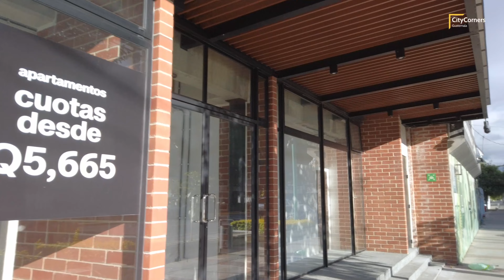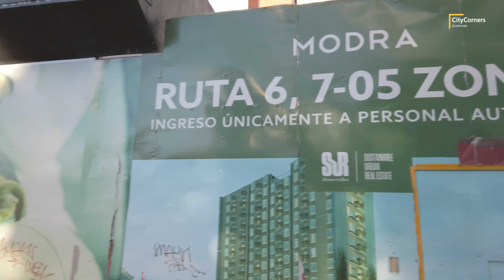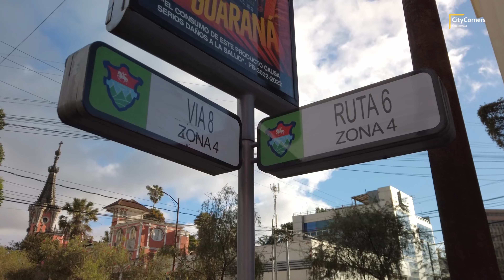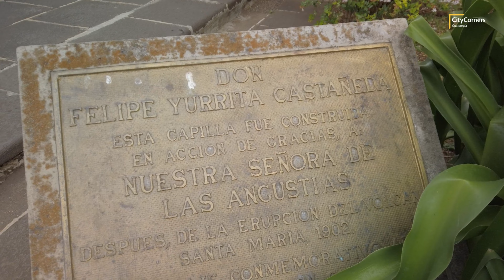CIUDAD DE GUATEMALA: ZONA 4 RUTA 6 - IGLESIA YURRITA - GUATEMALA 2023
📍 Llegamos con nuestra cámara a la Zona 4 para conocer los alrededores de la Ruta 6 en donde descubriremos algunas joyas arquitectónicas interesantes, entre ellas la Iglesia de Nuestra Señora de las Angustias, conocida mejor como la Iglesia Yurrita.

📼📼EQUIPO
OTROS EQUIPOS
DJI Mini SE

MI BELLA GUATE
VIVA GUATEMALA
GUATEMALA CITY
GUATEMALA TRAVEL
LEVANTE GUATE
GUATEMALA GUATEMALA
GUATEMALA WALKING TOUR
COMO ES CIUDAD DE GUATEMALA
COMO ESTA GUATEMALA HOY
RECORRIENDO GUATEMALA
RECORRIENDO CIUDAD DE GUATEMALA
CONOCIENDO GUATEMALA
CONOCIENDO CIUDAD DE GUATEMALA
TURISMO EN GUATEMALA
TURISMO EN GUATEMALA 2023
TURISTAS EN GUATEMALA
CAMINANDO POR GUATEMALA
GUATEMALA CITY
GUATE
ASI ES GUATEMALA
ASI ES GUATE
COMO ES GUATEMALA
CAMINANDO POR GUATEMALA
CALLES DE GUATEMALA
CALLES DE GUATEMALA HOY
CAMINANDO POR LAS CALLES DE GUATEMALA
RECORRIENDO LAS CALLES DE GUATEMALA
POR LAS CALLES DE GUATEMALA
LUGARES DE GUATEMALA
LUGARES DE GUATE
NOTICIAS DE GUATEMALA
CIUDAD DE GUATEMALA
CIUDAD DE GUATEMALA ZONA
CIUDAD DE GUATEMALA 4K
CIUDAD DE GUATEMALA 2023
CIUDAD DE GUATEMALA TURISMO
RUTA 6 ZONA 4
ZONA 4 CIUDAD DE GUATEMALA
IGLESIA YURRITA ZONA 4
IGLESIA YURRITA GUATEMALA
ROTONDA LA ESTRELLA GUATEMALA
CUATRO GRADOS NORTE GUATEMALA
MONUMENTO AL EJERCITO GUATEMALA
CENTRO FINANCIERO BANCO INDUSTRIAL GUATEMALA
BANCO INDUSTRIAL GUATEMALA